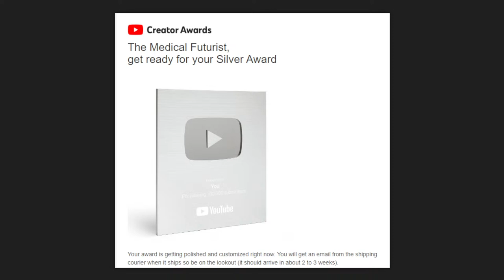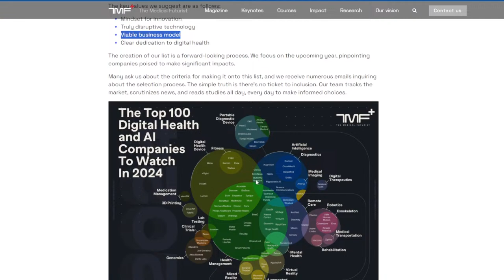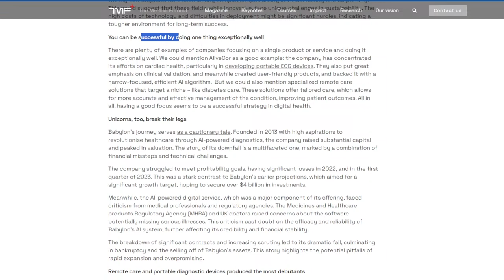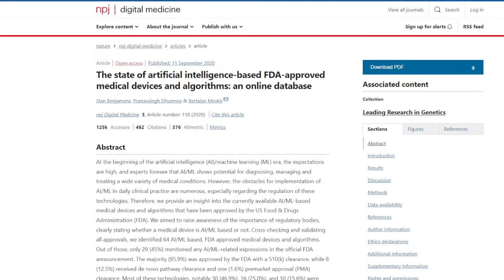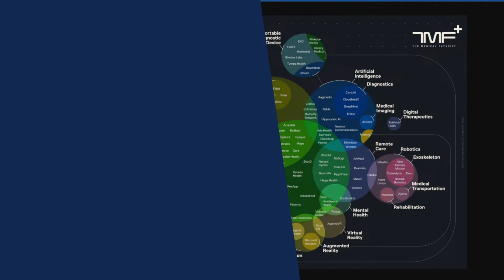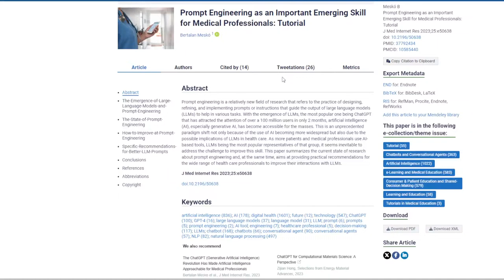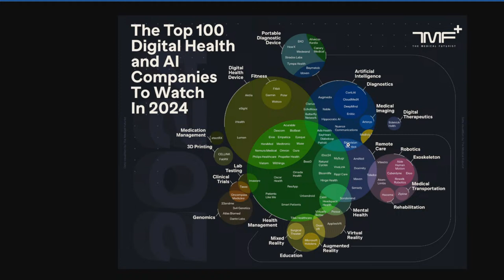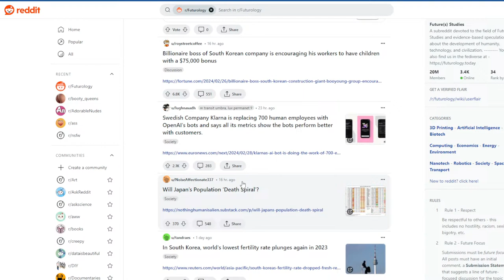The Top 100 Digital Health And AI Companies Of 2024 - Live Q&A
We are proud to introduce The Medical Futurist’s 100 Digital Health And AI Companies Of 2024 infographic. We create this list year after year and it is always among our most popular, most shared visuals. Our aim here is not to create a ranking or a toplist, but to highlight companies to watch this year.

The reason to publish this list is simple: the digital health realm is saturated with hype, and distinguishing the promising players from the noise is a challenge. The annual list is our way of cutting through the clamor to spotlight those we believe are genuinely making strides in this space.

Join our Live Q&A session and learn more about the top 100 digital health and AI companies in 2024:

3D printing: CELLINK, FabRX
Artificial intelligence: Medivis, CloudMedX, Corti.AI, DeepMind, Enlitic, Ada Health, Arterys, Idoven, Augmedix, Hippocratic AI, Nuance Communications, Nabla
Augmented reality: Microsoft Hololens
Clinical trials: Tasso
Digital health device: Butterfly Network, Clarius, EchoNous, Fitbit, Garmin, Polar, Wahoo, Acurable, BeatO, BioBeat, Dexcom, Elvie, Empatica
Eyeque, HeraBeat, Medtronic, Muse, Nemura Medical, Omron, Oura, Philips, Propeller Health, Viatom, Withings, EKO, iHealth, Lumen, Aktiia, eSight, Sidekick Health
Genomics: Oncompass Medicine, 23andme, Atlas Biomed, Dante Labs, 3x4 Genetics
Health management: Diabeloop, PathAI, SayHeart, Tilak Healthcare, Imaware, Calm, Headspace Health, Omada Health, Oscar Health, Patients Like Me. ResApp, Smart Patients, Urbandroid
Medical transportation: Zipline
Medication management: etectRX
Mixed reality: Surgical Theater
Portable diagnostic device:  Baymatob, Alivecor - Kardia, Canary Medical, Hearscope, Medwand, Strados Labs, Tympa Health
Remote care:  Skinvision, Woebot, iDoc24, MySugr, Natural Cycles, VivaLink, Bloomlife, Rippl Care, Hinge Health, Sondermind, INTouch Health, AmWell, Sensely, Maven, Doximity
Robotics: Cyberdyne, Ekso, Rewalk Robotics, Able Human Motion, Hocoma, AtomLimbs, Vitestro
Virtual reality:  Osso VR, Virtually Better, Psious, AppliedVR

Join us to learn more about these innovate digital health and AI companies. We encourage you to come with questions and share your perspectives as we explore this pivotal moment in medical advancement.